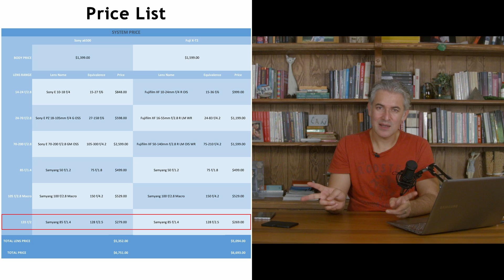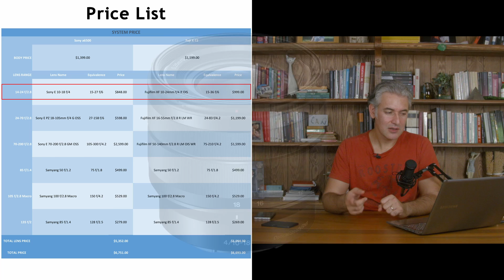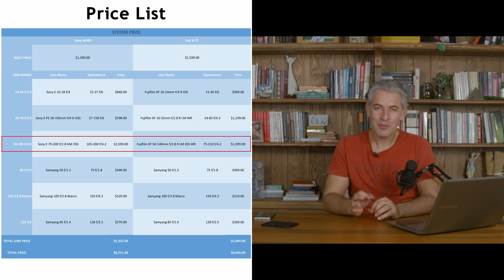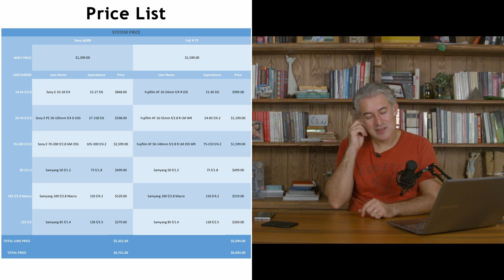Sony a6500 vs Fuijfilm X-T2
Bu bölümde, birbirlerinin rakibi olan iki mükemmel fotoğraf makinasını karşılaştırıyoruz. Ancak sayılar ya da üretici verileri üzerinden yaptığımız karşılaştırmayı kısa tutuyor ve daha ilginç bir karşılaştırmaya gidiyoruz.

Detaylar için bu bülümü kesinlikle izlemenizi tavsiye ederim. Hangi makinanın sizin için doğru seçim olduğuna karar vermenizi sağlayacak bir iki ip ucu veriyorum.

Kanalı desteklemek için video'da adı geçen ürünleri lütfen aşağıdaki linkleri kullanarak satın alın. Ekstra ücret ÖDEMEZSİNİZ, ama ödediğiniz paranın çok cüzzi bir miktarı komisyon olarak kanala verilir:

Sony a6500 Body Only

Fujifilm X-T2 Body Only
Fujifilm X-T2 + 18-55 f/2.8-4

Nikon 14-24 f/2.8G
Nikon 24-70 f/2.8G
Nikon 24-70 f/2.8E VR
Nikon 70-200 f/2.8 VR II

Rokinon 50mm F1.2 AS UMC for Sony E-Mount

Samyang 85 f/1.4 for Nikon
Samyang 85 f/1.4 for Canon

Samyang 100mm F2.8 ED UMC Macro for Nikon
Samyang 100mm F2.8 ED UMC Macro for Canon EF
Samyang 100mm F2.8 ED UMC Macro for Sony E-Mount

Samyang 135 f/2 for Nikon
Samyang 135 f/2 for Canon

Fujinon XF10-24mmF4 R OIS
Fujinon XF16-55mmF2.8 R LM WR
Fujinon XF50-140mmF2.8 R LM OIS WR

Sony FE 24-70mm f/2.8 GM Lens
Sony FE 70-200mm f/2.8 GM OSS Lens
Sony SELP18105G E PZ 18-105mm F4 G OSS